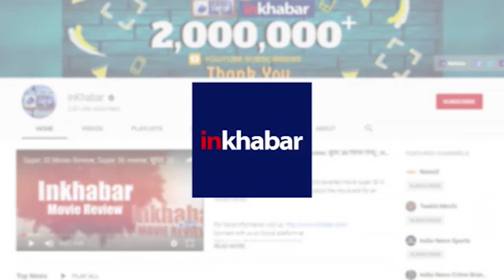मीडिया कश्मीर की सही तस्वीर कब दिखाएगी, Media on Jammu Kashmir Clashes | India News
kashmir,
Media on Jammu Kashmir Clashes,
media on kashmir,
media kashmir,
jammu kashmir,
india kashmir,
kashmir news,
pakistan kashmir,
india,
kashmir protest,
kashmir india,
kashmir conflict,
kashmir latest news,
kashmir article 370,
india kashmir attack,
india kashmir border,
india kashmir conflict,